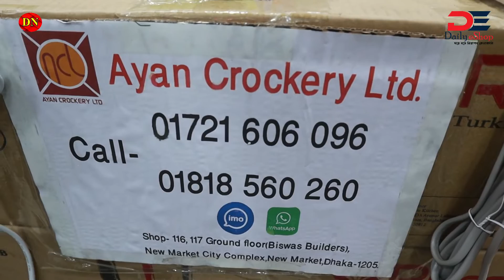Hair dryer price || হেয়ার ড্রায়ারের দাম || Hair staler price in Bangladesh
Address:
Ayan Crocary Ltd
Ground Floor(Biswash Builders)
New Market City Complex
Dhaka